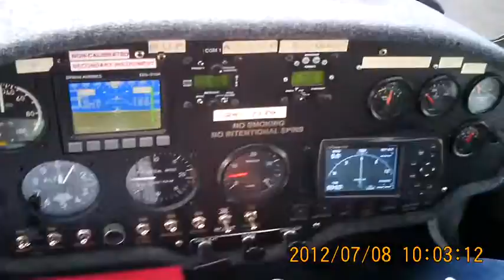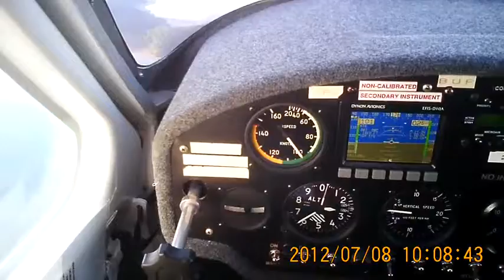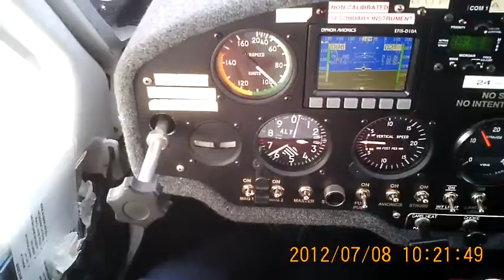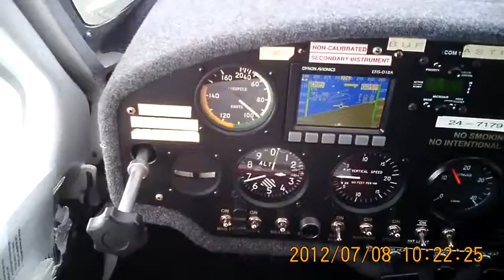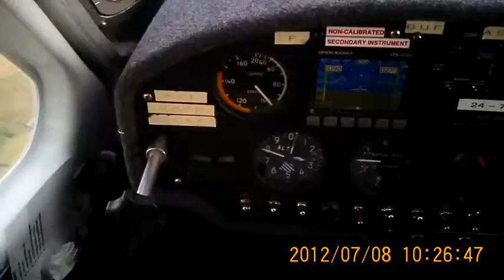First navigation training flight in the Jabiru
Flying my first navigation training exercise with the Senior Flying Instructor, around northern Tasmania in the Jabiru 120. Enjoy.